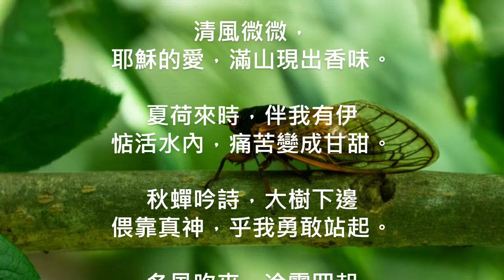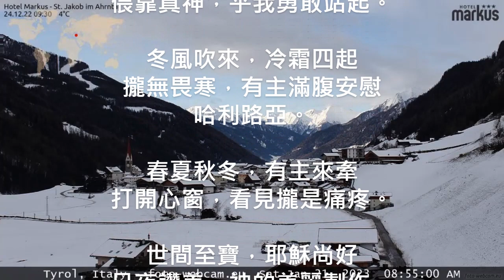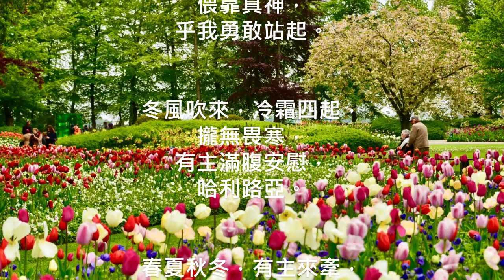神的美麗製作- 台語+口琴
「神的美麗製作」
許馨文姊妹創作

口琴 C、TOMBOW 21 tones

春花當開，清風微微， 耶穌的愛，滿山現出香味。
夏荷來時，伴我有伊， 惦活水內，痛苦變成甘甜。
秋蟬吟詩，大樹下邊， 偎靠真神，乎我勇敢站起。
冬風吹來，冷霜四起， 攏無畏寒，有主滿腹安慰，哈利路亞。
春夏秋冬，有主來牽， 打開心窗，看見攏是痛疼。
世間至寶，耶穌尚好， 日夜讚美，神的美麗製作。

此视频使用Clipchamp制作